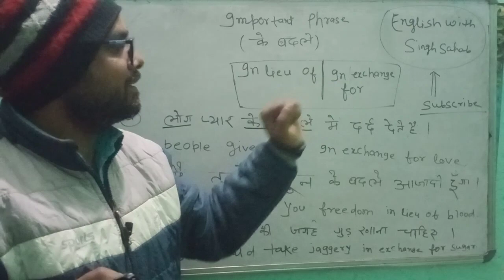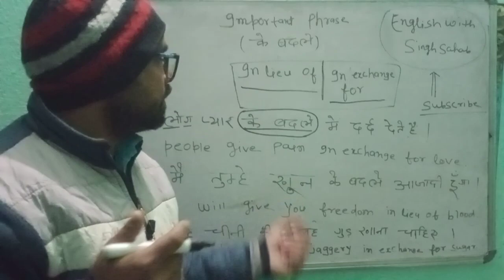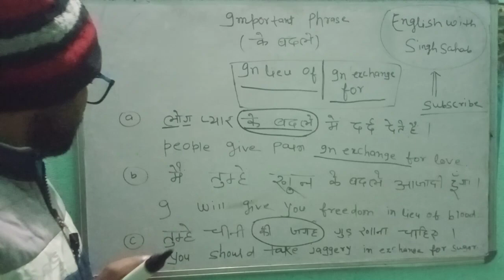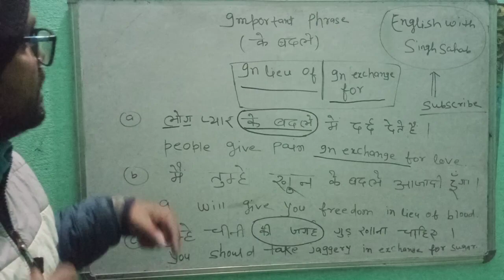use"In lieu of/In exchange for"